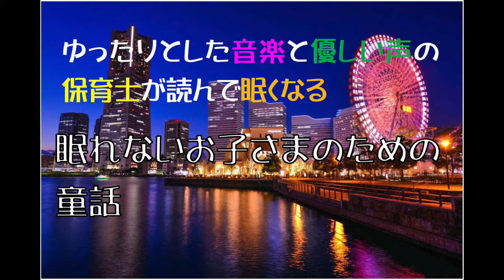【朗読睡眠12】現役保育士による朗読睡眠です。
おなじみの朗読睡眠12です。夜かけてあげてください。きっとぐっすり眠れますよ。